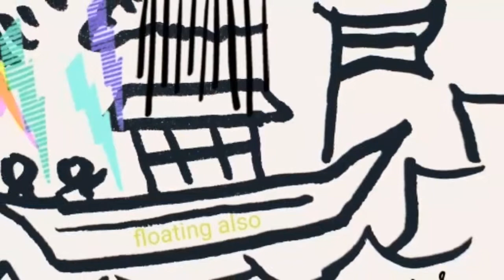Floating also Toys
toys toys,
toys toy story,
toys toy story 4,
toys toy story 2,
toys toys toys song,
toys toys videos,
toys toys movie,
toys toy master,
toys toys fun,
toys toys barbie,
toys toy toy,
toys toy videos,
toys toys story,
a toys toys,
the forgotten toys toy boy,
toy story toys buzz lightyear,
toy story 4 toys bo peep,
toy story sid's toys fix buzz,
toy story broken toys,
toy barbie toys,
toy box toys,
b toys elliev toys,
toys toy cop